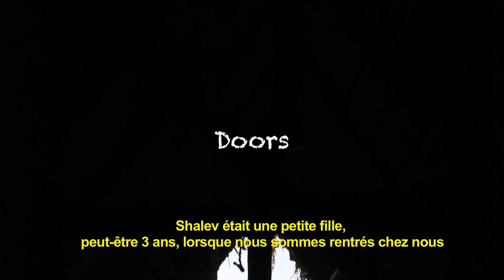“From my little hut in the forest” by Yorit Rozin - French Subtitles - Sadhana Forest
Vous êtes invités à explorer les histoires intimes de la famille derrière les scènes de Sadhana Forest, une organisation internationale de reboisement.

Dans cette odyssée, vous remonterez dans le temps avec la famille Rozin pour vivre ces moments authentiques au cours des 12 premières années de Sadhana Forest. Vous ferez partie de l'histoire.

Vous souhaitez aider Sadhana Forest? Devenez un membre contributeur aujourd'hui en soutenant notre travail avec un don mensuel sur:

Pour plus d'informations sur Sadhana Forest, s'il vous plaît visitez notre site Web:

"Puisse-t-il y avoir beaucoup de forêts pour cultiver les gens"